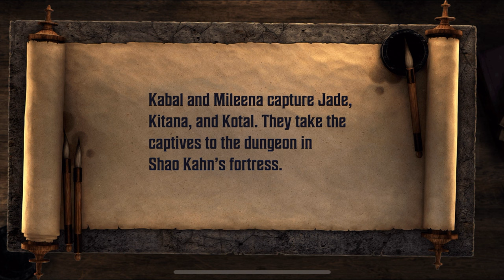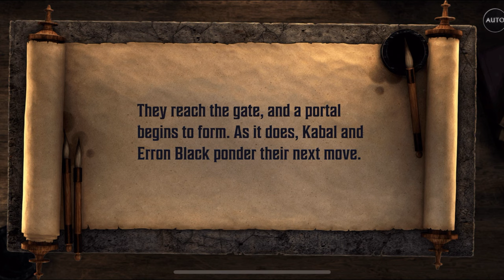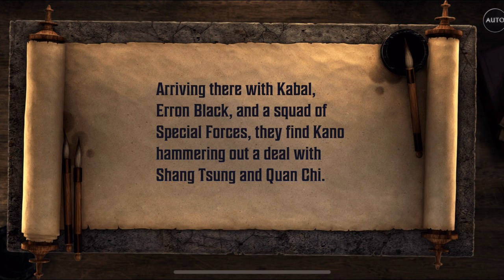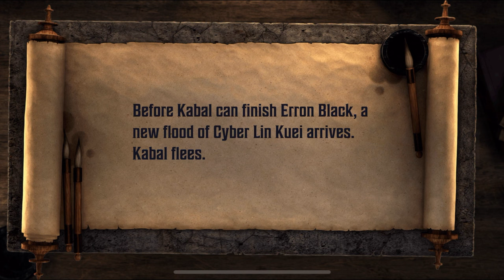[MK Onslaught] KABAL GETS BETRAYED IN THE WORST WAY POSSIBLE!!!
With that being said let me know how you guys enjoyed the video as well as the new khronicle event concerning Kabal in the comments!